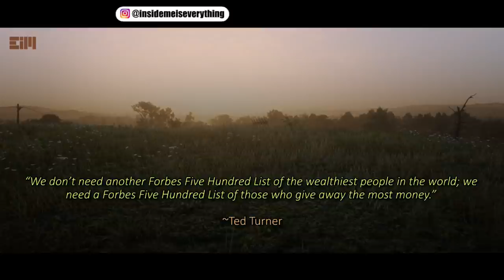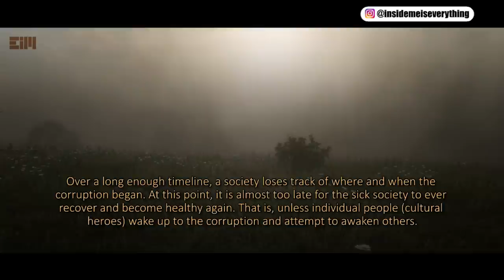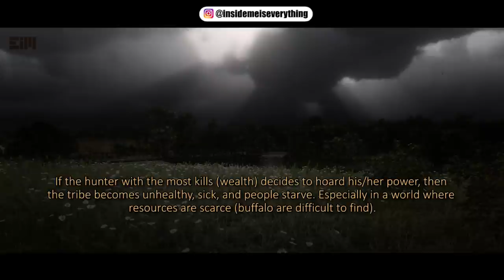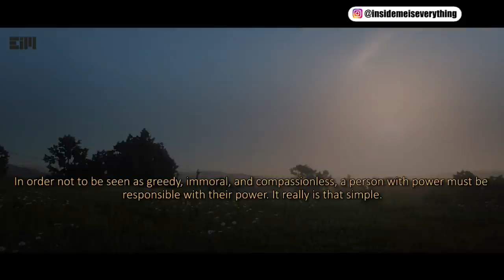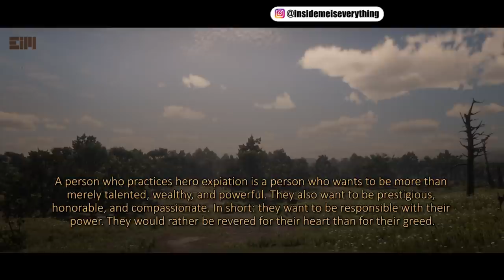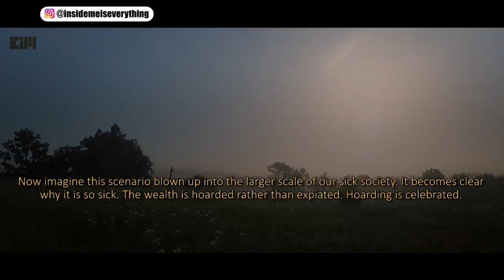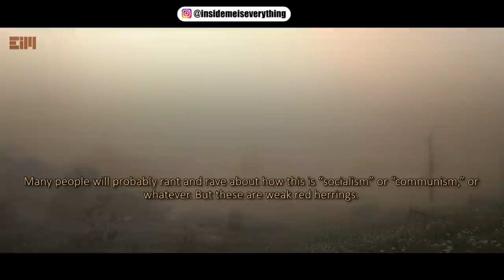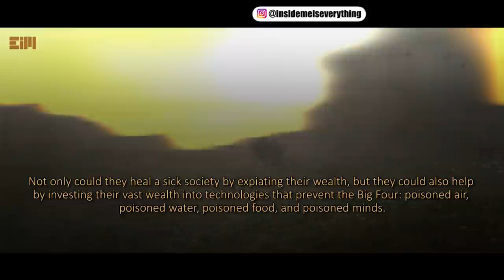THEY CAN’T HIDE THIS ANYMORE